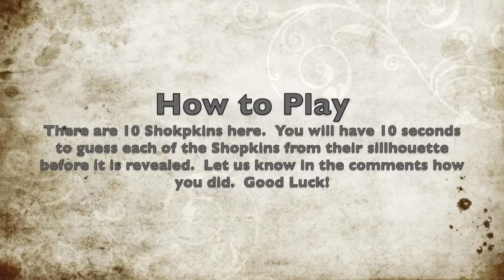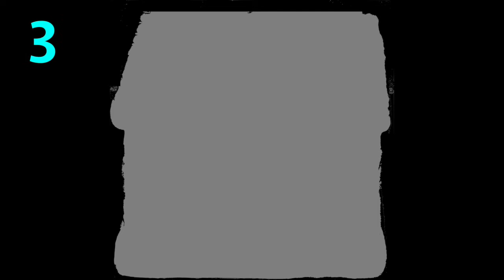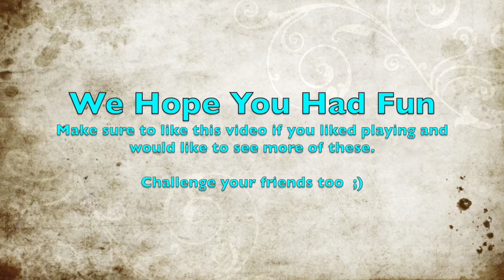Name that Shopkin Challenge Ep8 (SEASON 3)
It's SHOPKINS SUNDAY!!!

Welcome back for another round of the Name that Shopkins Challenge.  This time around we are challenging you on SEASON 3!